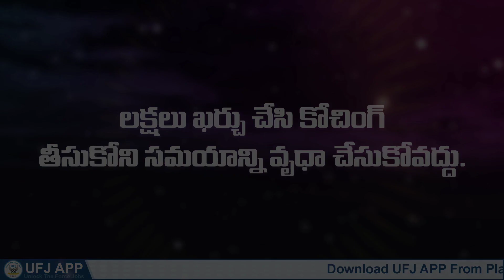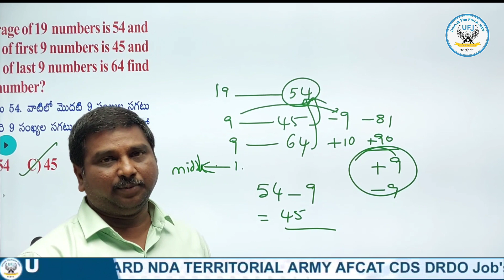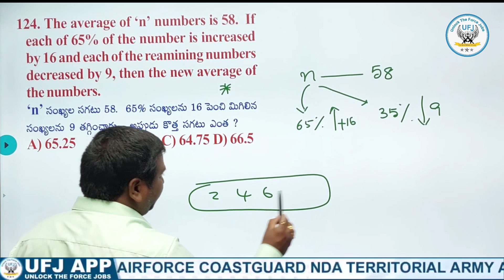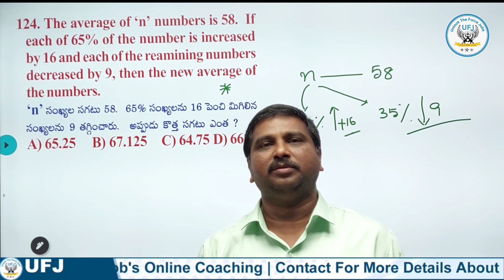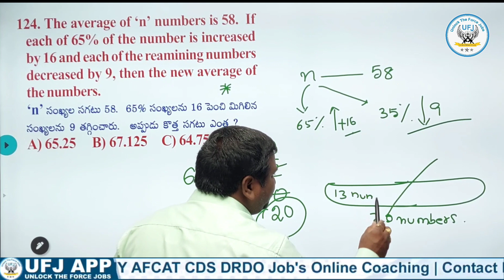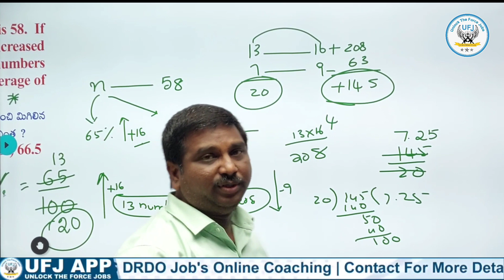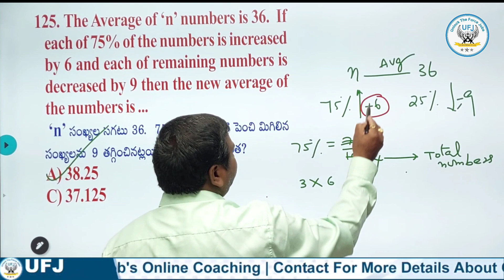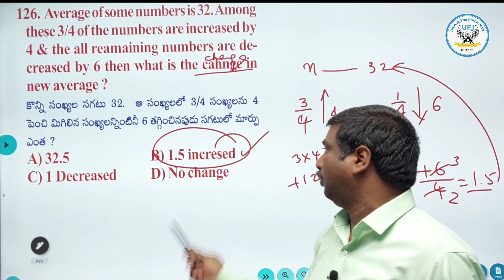Arithmetic Average Chapter Class In Telugu || Average Class For ARMY NAVY AIRFORCE NDA COASTGUARD